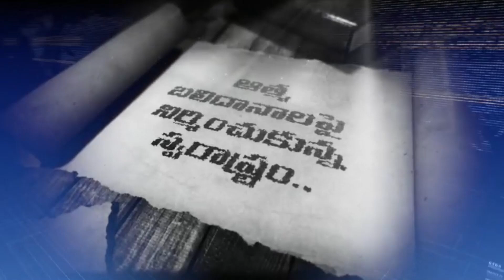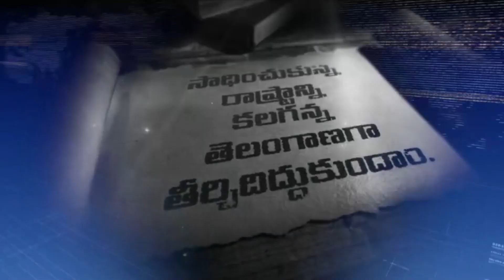HI NANNA సినిమా ఎలా ఉంది : Hi Nanna Genuine Public Talk | Nani | Mrunal Thakur | Kiara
WATCH :  Hi Nanna Genuine Public Talk | Nani | Mrunal Thakur | Kiara